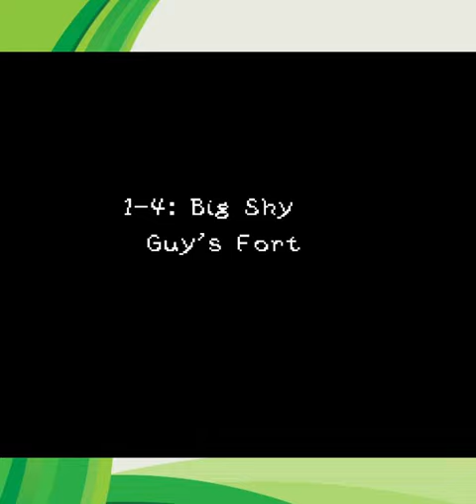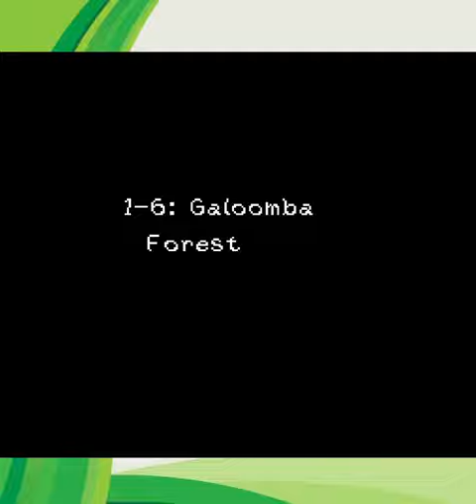Joguei a hack MAIS BONITA de Super Mario World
Pra quem gosta de hacks do jogo Super Mario World de Super Nintendo vai gostar desta uma. Trata-se de mais uma hack lançada lá no site Super Mario World Central. O nome desta hack é Super Mario World 3 A Whole New World.